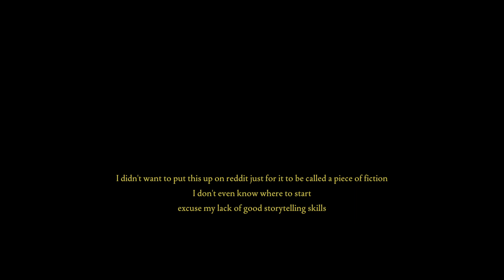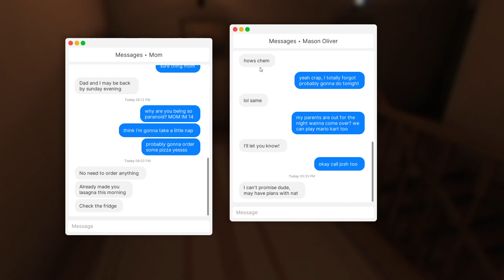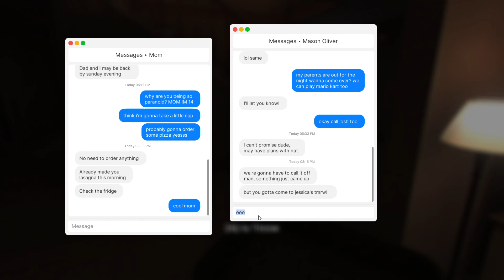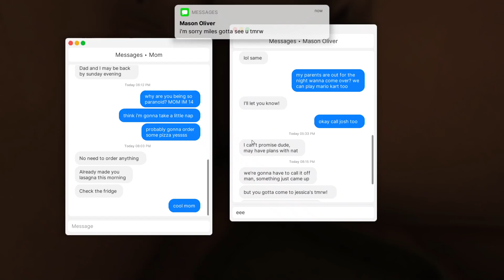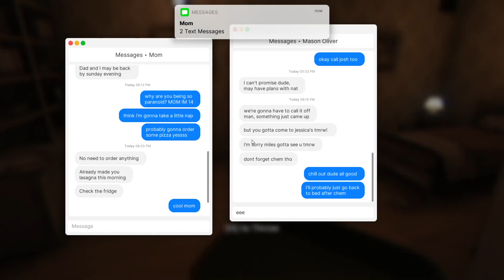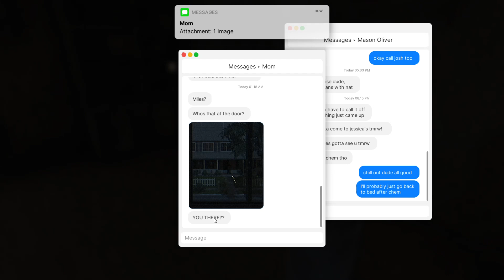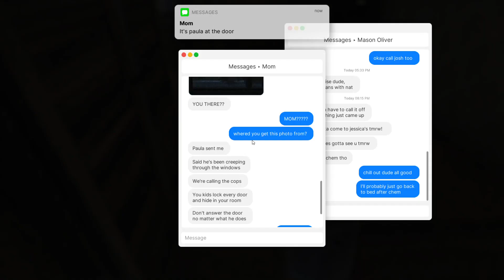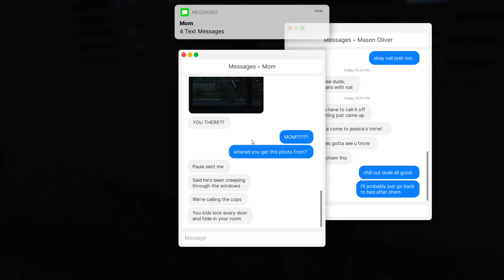Fears to Fathom - Episode 1 - Home Alone